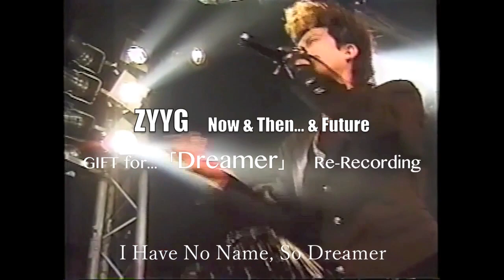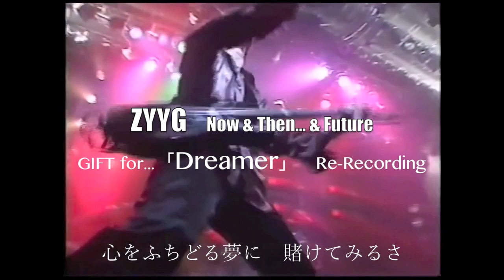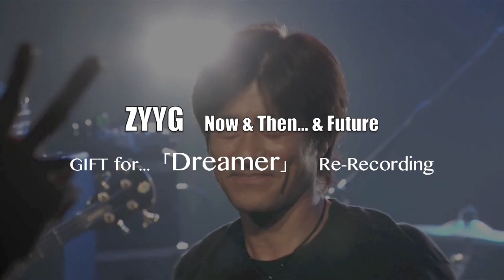ZYYG Dreamer GIFT Movie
ZYYG LIVE ROCKIN' HIGH 2020 ～ALIVE～」‬
‪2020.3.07＆5.25心斎橋Hillsパン工場にて開催予定だった大阪公演‬
‪２度に渡る公演延期を決断して迎えた2020年12月25日 ‬
未だ皆様を安全にお招きできない状況下、
チケット払い戻しのご案内が発表となりました
「ずっとチケットを握りしめて、楽しみにしてくれてた大切なファンに
‪ZYYGからの感謝と再会の約束...そしてクリスマスGIFTをお届けしたい」という想いにより‬‪制作された最新「Dreamer~Now & Then...&Future」 MV。‬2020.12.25　クリスマスにお届けします！